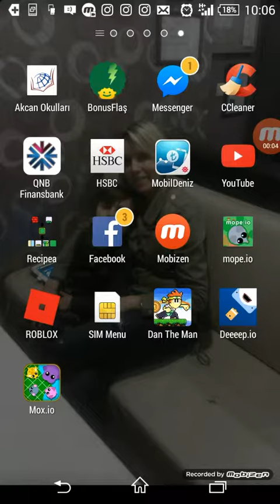11 Haziran 2017